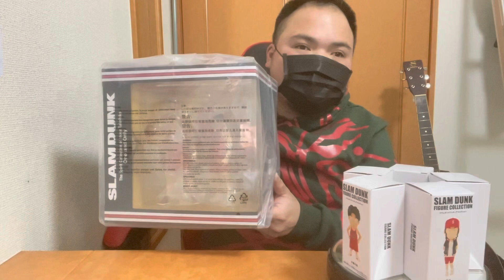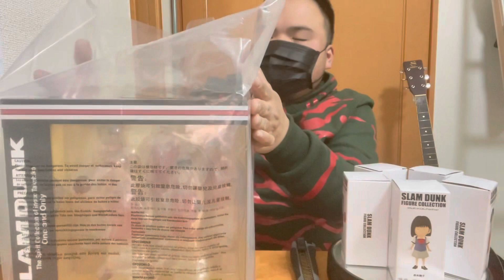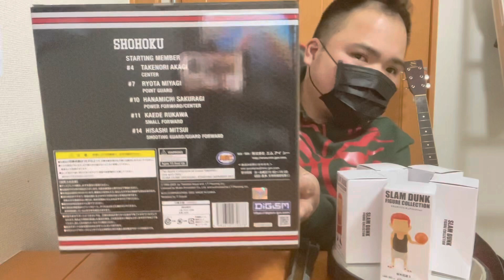SLAM DUNK スラムダンク フィギュア One and Only SHOHOKU STARTING MEMBER SET 湘北 スターティングメンバ— セット